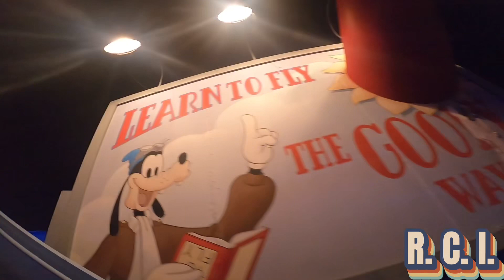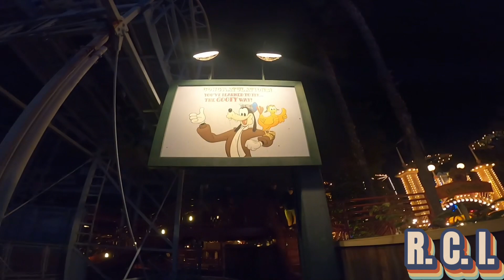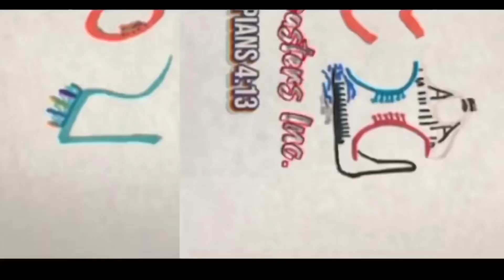Goofy Sky School | Night POV | Disney’s California Adventure